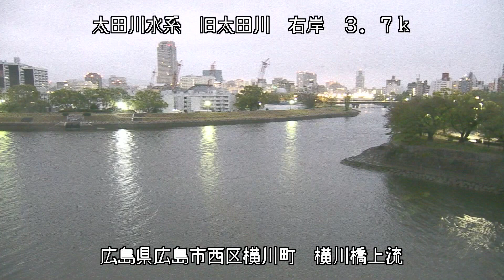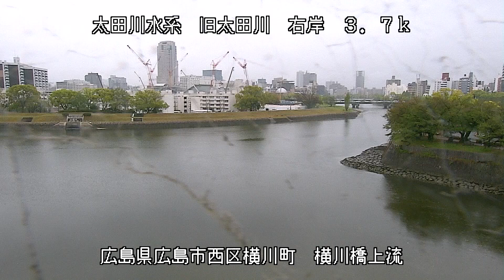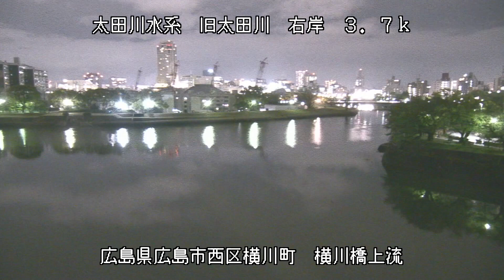太田川 横川橋上流 ライブカメラ (2022/04/14) 定点観測 Oota River Live Camera